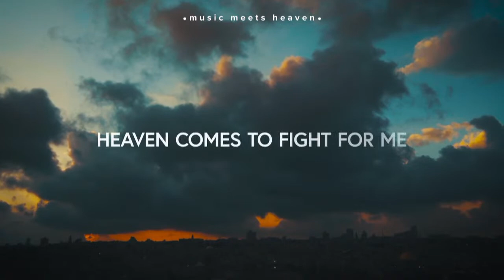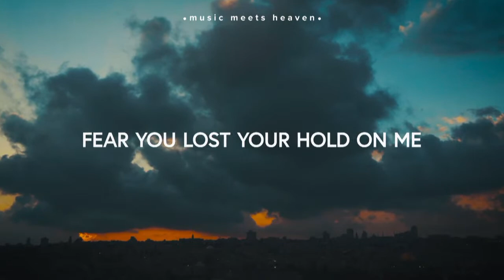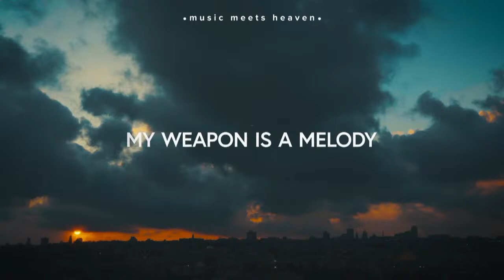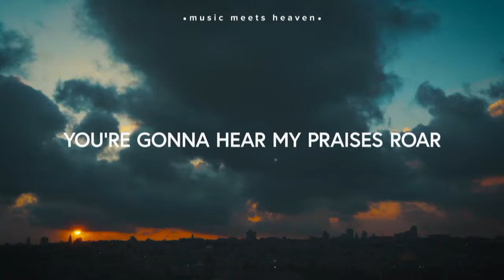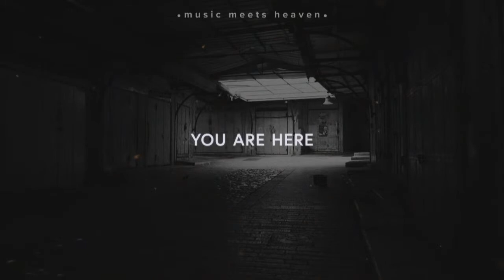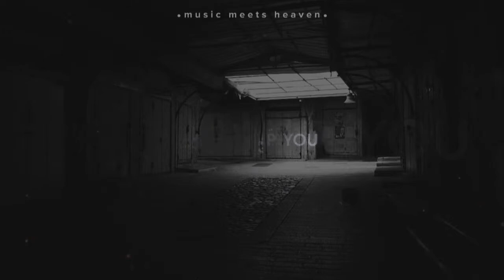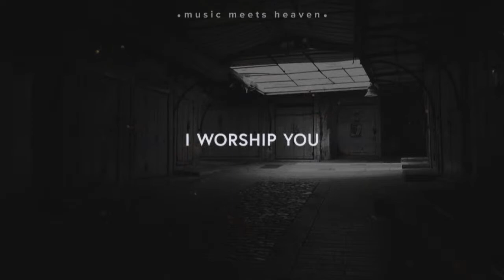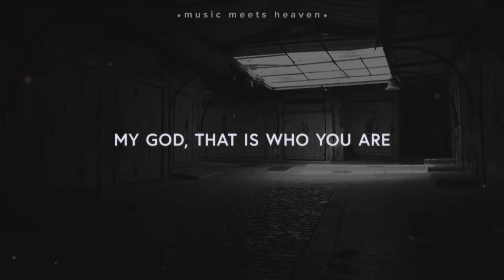Rene' Coetzee Begrafnis